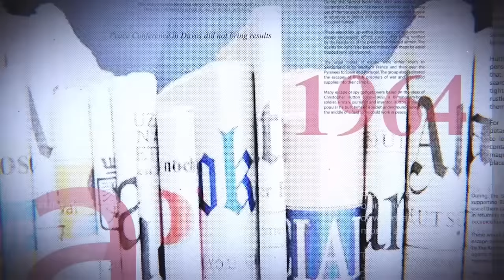URGENT !!! DECISION FORTE DE SUMINWA : TOUS LES MINISTRES DOIVENT PRENDRE LES COMMANDES